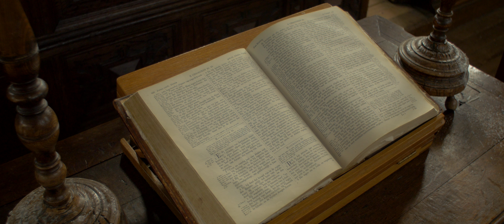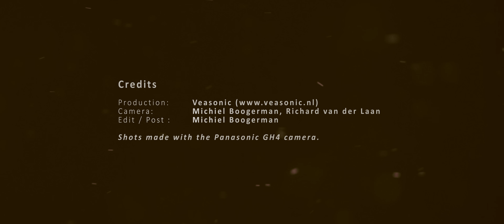Zwolle Cityscape 4K/UHD | Overijssel | Netherlands | Europe | Tour | Guide | Ultra-HD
Zwolle is de hoofdstad van de Nederlandse provincie Overijssel en tevens Hanzestad. Zwolle ligt aan het Zwarte Water en de Overijsselse Vecht en is via het Zwolle-IJsselkanaal verbonden met de IJssel.

Zwolle is the capital of the Dutch province of Overijssel (the Netherlands) and Hanseatic city. Zwolle is located on the Black Water and the Vecht and is through the Zwolle-IJssel channel connected to the IJssel.

Camera : Michiel Boogerman, Richard van der Laan.

Camera : Panasonic GH4 (4K) (incl. Metabones MFT/Nikon Speedbooster) (Cine-D -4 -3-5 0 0. All other settings at 0 or Off.)
Lens : Nikon AF-S 24-70mm f2.8 G ED, Nikon NIKKOR 80-200mm f/4.5, Nikon Fisheye 16mm f2.8, Nikon 24mm f/2 AI-s, Nikon 20mm f/3.5.
Tripod : Kessler Hercules 2.0 Head, Kessler K-Pod Tripod System, Sachtler FSB4 SL MCF.